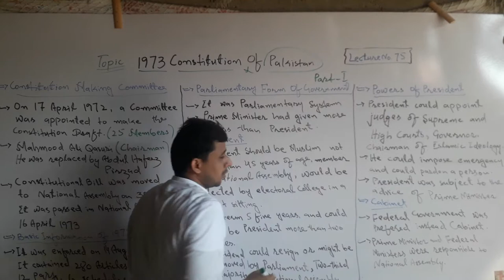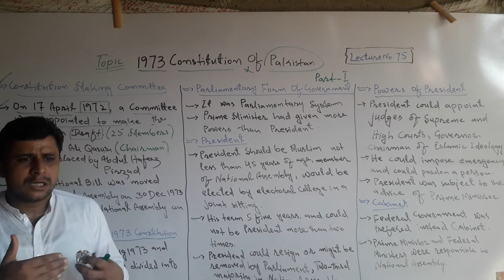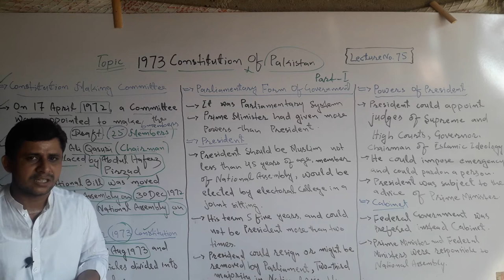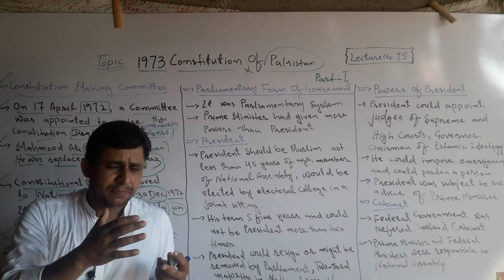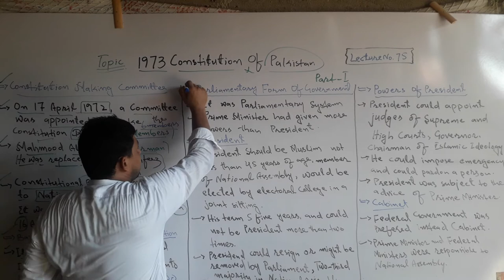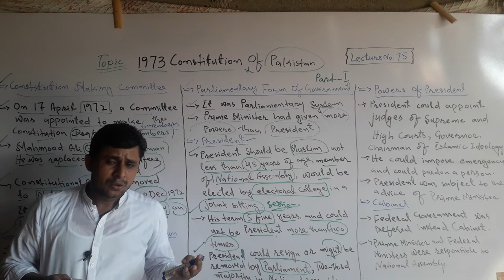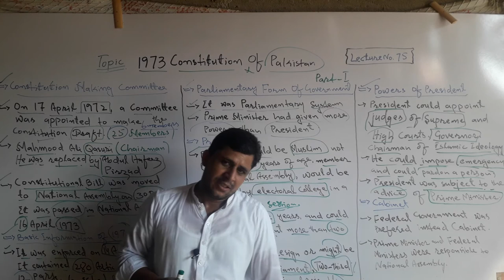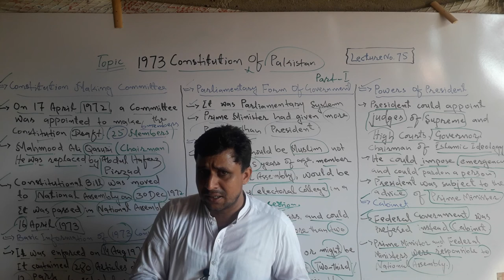Lecture No. 75 | First Part | 1973 Constitution of Pakistan | by Sajid Ali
This is the first part of 1973 Constitution of Pakistan. It has been launched by Teachers' Academy for learning Pak-Studies/Affairs.
In this lecture it has been discussed about the 1973 Constitution of Pakistan that,

1. Constitution Making Committee of 1973
    Constitution of Pakistan.
2. Baisc information about 1973 Constitution
    of Pakistan.
3. Parliamentary System of 1973 Constitution.
4. President and his powers under 1973
    Constitution of Pakistan.
5. Federal Government of 1973 Constitution.